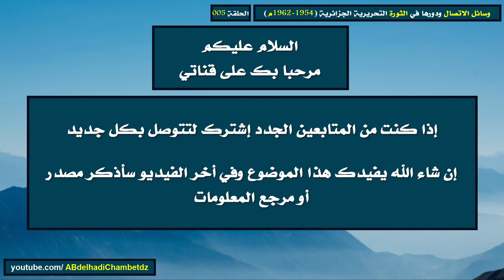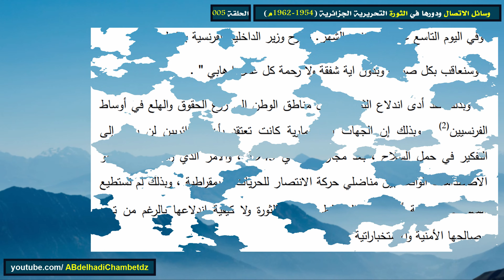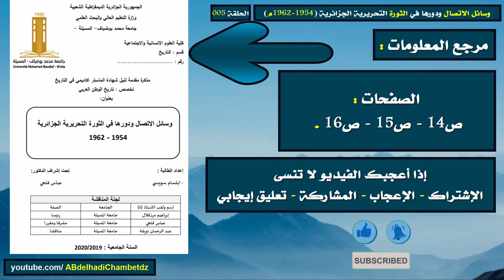ردود الفعل الفرنسية الأولية حول الثورة الجزائرية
الحلقة الخامسة من سلسلة وسائل الاتصال ودورها في الثورة التحريرية الجزائرية 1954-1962م بعنوان ردود الفعل الفرنسية الأولية حول الثورة الجزائرية.

محتوى الفيديو:
00:00 عنوان الموضوع وترحيب
00:19 رد فعل السلطات الفرنسية الأولية حول الثورة الجزائرية
01:56 رد فعل فرانسوا ميتران ووزير الداخلية الفرنسي حول الثورة الجزائرية
02:59 تصريح وزير الداخلية الفرنسي حول الثورة الجزائرية
03:55 مرجع المعلومات

ملخص السلسلة: بالرغم من الظروف التي عاشها الشعب الجزائري من قسوة المستعمر الفرنسي إلا أن قادة ثورة الجزائر تبنوا مجموعة من الحلول من خلال جملة المشاريع ومحاولة تدويل القضية. - بالإضافة إلى بروز مجموعة من وسائل الاتصال التي ساعدت على تطوير الكفاح وتنسيقه مما أدى الى نجاح الثورة - كما كان أيضا لسلاح الاشارة (الاتصال اللاسلكي) دور كبير في دعم الثورة التحريرية ونجاحها من خلال أهم المنجزات و النتائج التي ترتبت عنه حيث تمربط قادة الولايات مع البعض مما نتج عنه التنظيم المحكم لإنجاح الثورة كما أن السلاح الأخر من ضمن الوسائل التي أدت إلى نجاح الثورة وبلوغها إلى الرأي العام العالمي هي الإذاعة التي كان لها دور فعال في ايصال صوت الشعب الجزائري.